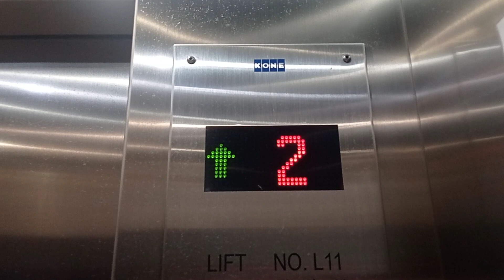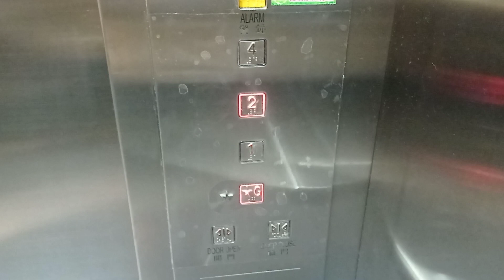荃灣荃灣政府合署KONE升降機(通往荃灣公共圖書館)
停4層：（G,1,2,4）